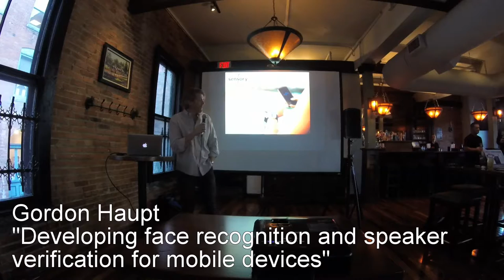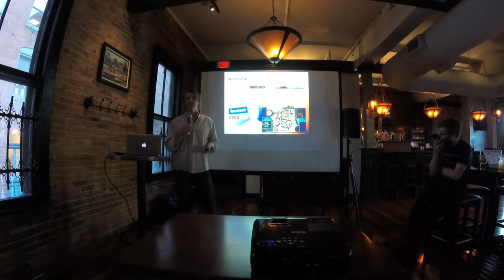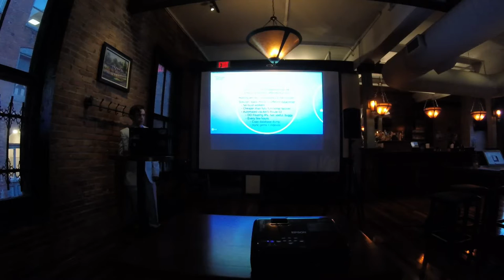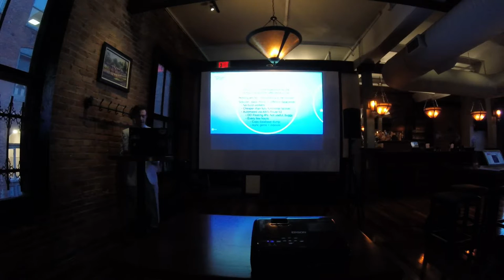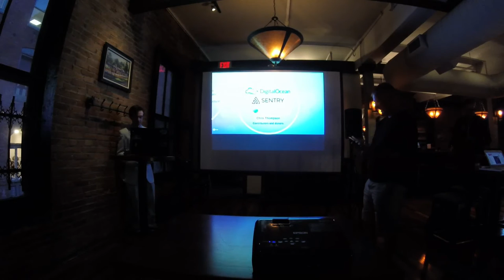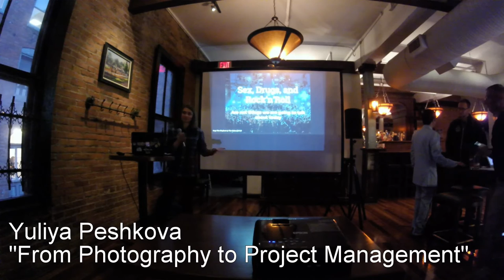Sharatoga TechTalks - September 2016